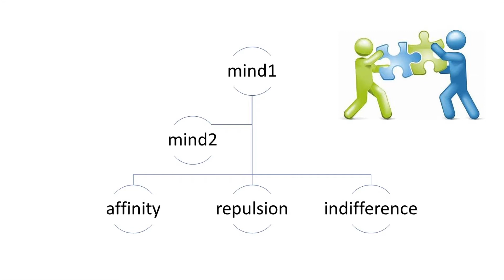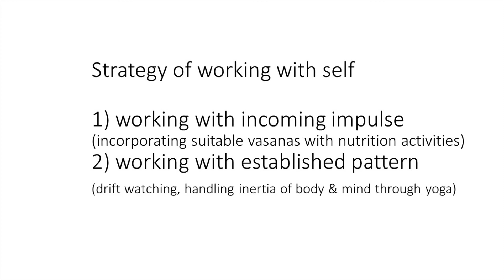journey to self 31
sharing after positioning myself as co-learner not as Guru